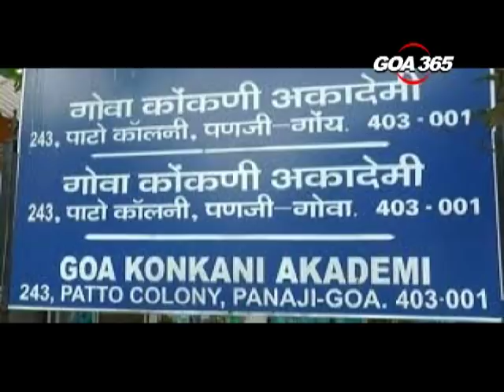GOA365 - Govt conspiracy to finish Konkani movement, no Official Language Day celebrated